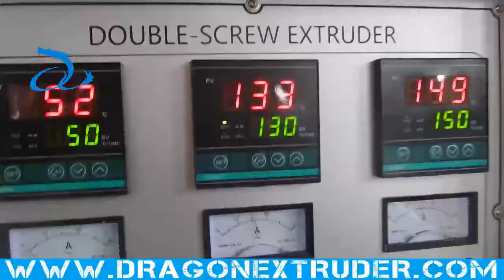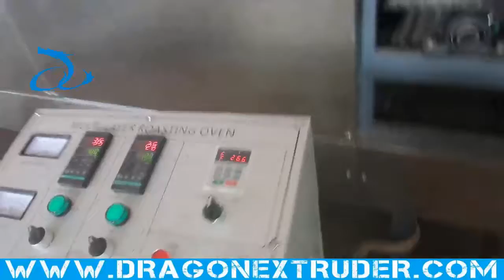Popular Pet Food Processing Line Small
Dragons Machine provides a wide range of twin-screw extrusion Pet Food Processing Line.